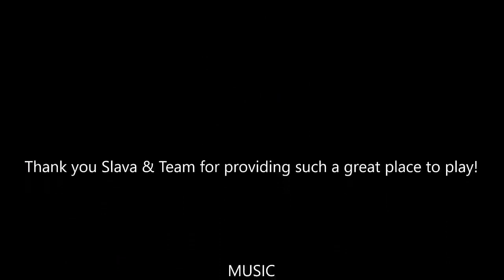National Mah Jongg League Strategy Theory 20210920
Mahjong or Mah Jongg is the 4-player Chinese tile game. Strategy theory for American style using National Mah Jongg League rules is very different from all other versions because of the categories and components of valid hands published by the league. Watch this video and consider incorporating proclivities and findings shared to better your game!

Michele Frizzell
Instructor, Author, Speaker
6175 Hickory Flat Hwy Ste 110-335